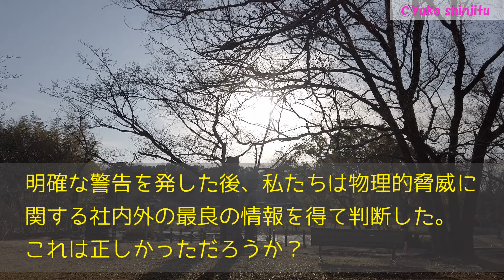Twitterの偉いさんの考え方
映像は私が撮影した
万博記念公園・自然文化園

政治家は独自ドメインでブログ作って、Twitterの文字数程でブログ更新すればいいのに。支持者が拡散してくれるから。